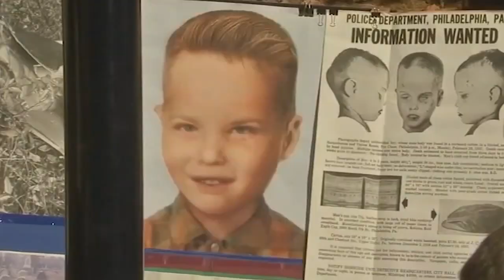Genealogist who helped identify 'Boy in the Box' visits grave, seeks justice for child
An agonizing mystery, now partially solved. The "Boy in the Box" has been identified as Joseph Augustus Zarelli, all thanks to the tireless work of detectives and genealogists.

"I've actually known about this case since I was a child. I've followed true crime and was interested in it...," said Misty Gillis, a forensic genealogist at Identifiers International.

Gillis is a forensic genealogist with Identifiers International and has spent the last three years working diligently to put a name to the face of "America's Unknown Child."